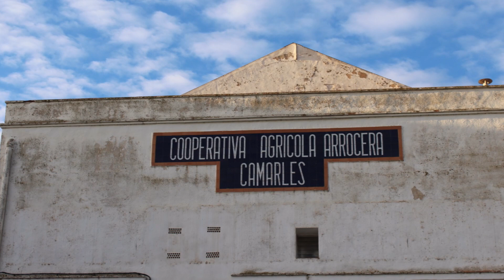VIAJE A CAMARLES | España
Camarles (España).